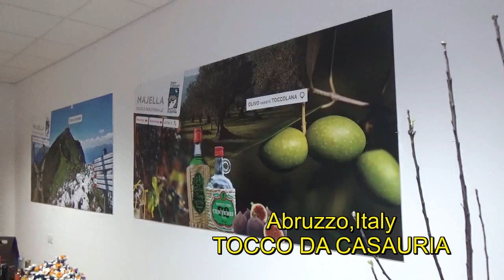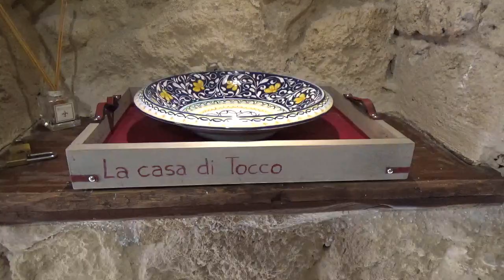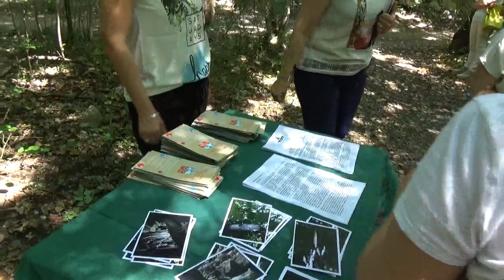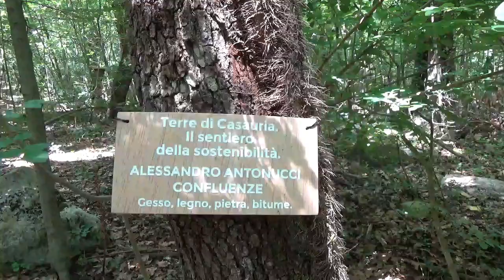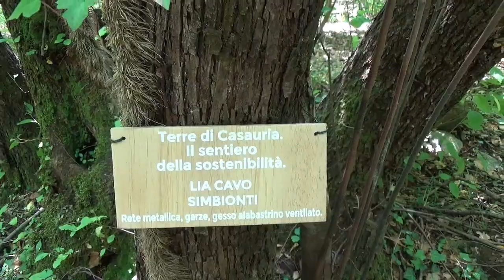Terre di Casauria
Abruzzo,Italy. 22 giugno 2019
Terre di Casauria Il sentiero della sostenibilità. Alla scoperta del TERRITORIO CASAURIENSE, con giornalisti e tour operator.Una ciclovia di 22km su tracciati esistenti che attraversa i comuni di Tocco da Casauria,Torre de Passeri e Bolognano.Progetto finanziato dal Ministero dei Beni e delle Attività Culturali.Realizzato da IL BOSSO ed ECOMOOD.